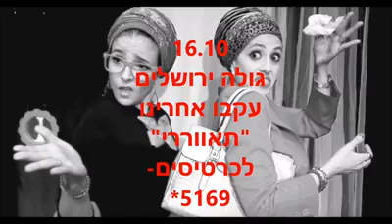"תאווררי" - תגובות של אנשים ששמעו שחזרנו בתשובה :). יוצרות: קרן אדלר וגל בידרמן, בימוי: טלי ביק קשת